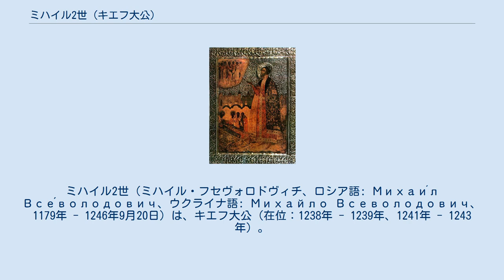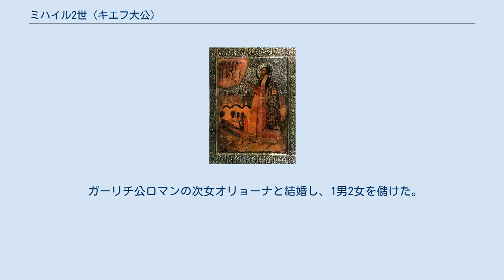ミハイル2世 (キエフ大公)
ミハイル2世（ミハイル・フセヴォロドヴィチ、ロシア語: Михаи́л Все́володович、ウクライナ語: Михайло Всеволодович、1179年 - 1246年9月20日）は、キエフ大公（在位：1238年 - 1239年、1241年 - 1243年）。
ペレヤスラヴリ公（在位：1206年）、ノヴゴロド公（在位：1224年 - 1229年）、チェルニゴフ公（在位：1223年 - 1246年）、ガーリチ公（在位：1235年 - 1239年）を兼ねた。
 チェルニゴフ公フセヴォロド（キエフ大公フセヴォロド4世）とポーランド大公カジミェシュ2世の長女マリア（アナスタシア）の間に生まれる。
父フセヴォロド4世がペレヤスラヴリからペレヤスラヴリ公ヤロスラフを追放した後、しばらくペレヤスラヴリ公の座にあった。
1223年のカルカ河畔の戦いに参加し、チェルニゴフ公ムスチスラフの戦死後にチェルニゴフ公となった。
1224年にノヴゴロド公を兼ねるようになると、すぐに義兄のユーリーや大貴族たちとの紛争が起こり、捕虜交換を行った。
 1226年には、ユーリーの援助でセヴェルスキーのオレグ等に対して遠征を行った。
年代記は紛争の原因を記していないが、オレグがチェルニゴフの議会の決定を覆そうとしたためとみなす説がある。
 1228年、ピンスク公ロスチスラフやキエフ大公ウラジーミルと連合して、ガーリチ公ダニールの領有するカミャネツ（現在のベラルーシ・ブレスト州）を包囲するが失敗した。
 1229年、ノヴゴロドで民の負担を減らす政策を敷いた。
また、ノヴゴロド公からチェルニゴフ公へ戻っても、ノヴゴロドの市長を任命して介入の姿勢を見せていたが、1231年にウラジーミル・スーズダリ公のユーリーから攻められ、ノヴゴロドに関する抗争からは身を引いた。
 1234年、イジャスラフ側に立ってキエフをめぐる闘争に干渉し、ダニールの軍を包囲した。
1235年にはダニールの領土であるガーリチを占領した（ガーリチ・ヴォルィーニ公国統一戦争#ミハイルとダニール）。
結果としてミハイルはガーリチ公、イジャスラフはキエフ大公となった。
 1237年秋、第一次モンゴルのルーシ侵攻に対する援助のためにリャザンへ向かった（年代記によっては、兵の供出を拒んだとする記述もある）。
 1238年、ヤロスラフが退いた後のキエフ大公の座についた。
さらに、自分の長男ロスチスラフとガーリチの大貴族たちで編成した軍をリトアニアへ差し向けたが、軍隊が出払ったのを機としたダニールによってガーリチを占領された。
 1239年（もしくは1240年初春）、自領のチェルニゴフにモンゴル帝国軍が現れた際にはキエフに滞在しており、長男ロスチスラフと共にハンガリーへの逃亡を余儀なくされた。
なお、自領チェルニゴフの陥落、1240年のキエフ陥落の後、ダニールから封地としてルーツィクを受け取っている。
 モンゴル軍の侵攻の後は荒廃したキエフに戻り、1243年までキエフを治めていた。
しかし、長男ロスチスラフの結婚のためにハンガリーへと向かった際、モンゴルの出した勅令によってキエフの所有者はヤロスラフに変わった。
その後モンゴル側から招かれ、かつて統治していたチェルニゴフに戻ったが、殺害されてその生涯を閉じた。
 ミハイルの死に関して、ある年代記は「ミハイルはバトゥの幕舎に呼ばれ、異教の司祭から、彼らにとって神聖な火と偶像を参拝するよう命じられた。しかしそれを断ったために殺され、遺骸は彼の忠実な側近によってチェルニゴフへ運ばれた。」という主旨の記述を伝えている。
しかし実際はキエフ大公ヤロスラフ3世のように、モンゴルの息のかかった公によって毒殺されたようである。
また、ほぼ同時期にダニールはバトゥを直接訪問し、従属を認められている。
 1543年にアルハンゲリスキー大聖堂の聖者の群像画の中に書き加えられた。
祭日は9月20日（グレゴリオ暦では10月3日）。
1572年、ミハイルの遺体は世に知られるところとなり、チェルニゴフからモスクワへ運ばれた。
1772年には不朽体としてシリブリャーンカの聖骨箱に納められ、アルハンゲリスキー大聖堂に安置された。
しかし聖骨箱は1812年のフランス軍の侵攻の際に盗まれたため、それ以降は青銅のもので代用されている。
 遺体がチェルニゴフから...